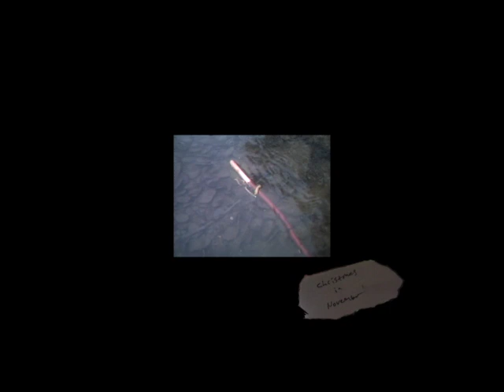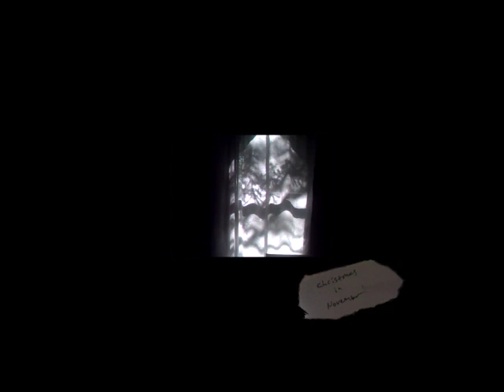Kitchen_breezeblowsback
halloween in august out in september

whenyou go away i trytopicture your facehollow in the heada thin line pushed it out of place when the breeze blows back the blinds they cast a shadowcast a spell in an emptyroom hot and coldsilver and gold oh wonderful life whats it worth we cant be sure whats on ourlovesminds and when the breezeblowsback the blinds they let some sun in for a spell in an empty room and we cant be like little branches in the water tangled up til you cant see throughyoure just like a little pebblerolling in the stream catching light and catching shade and getting caught between

[list of names of everyone i know]